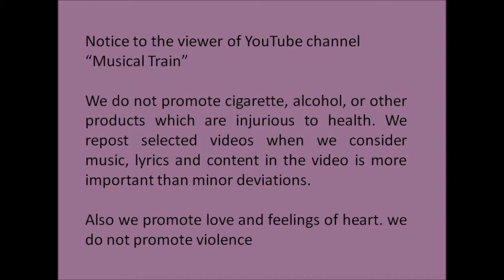My Movie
Notice from YouTube channel "Musical Train"